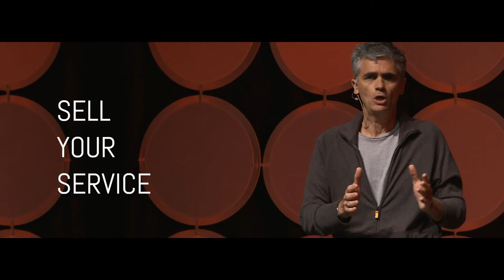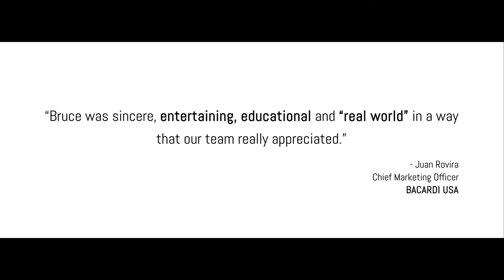Bruce Turkel Demo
Bruce Turkel is the branding guru who makes his clients’ brands more valuable. And he makes your events more enjoyable and compelling.
He has helped build great brands including Nike, Discovery Channel, HBO, Hasbro, Bacardi, and the Miami and Kissimmee Visitors Bureaus.
Bruce has spoken for lots of great companies, has been on NPR, CNN, FOX, and MSNBC over 400 times and has been featured in The New York Times, Fast Company and The Wall Street Journal.
Bruce has published four books on branding and customer service. Bruce’s fifth book, Is That All There Is‽, is a roadmap for people who want to change their lives to thrive in challenging times.
Why has he done all this? Bruce says it’s simple: “I don’t play the harmonica that well.”